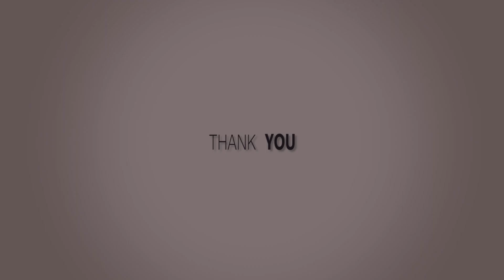Video After Event - HUT Kompak FK Unud 2019